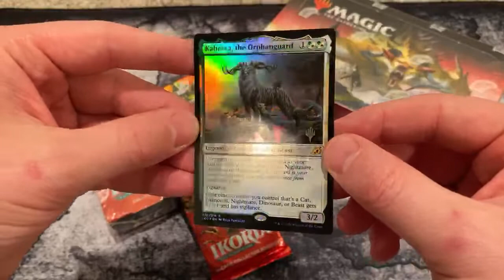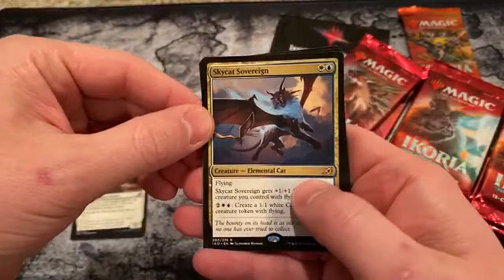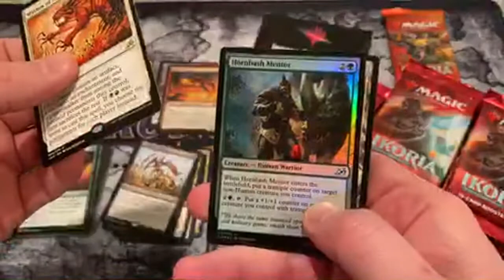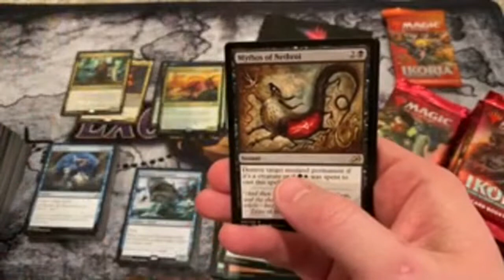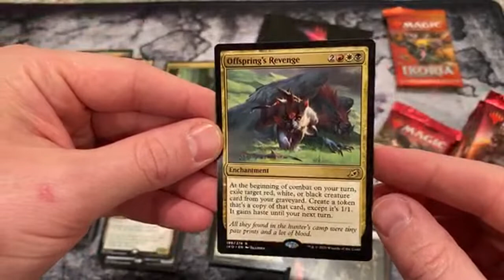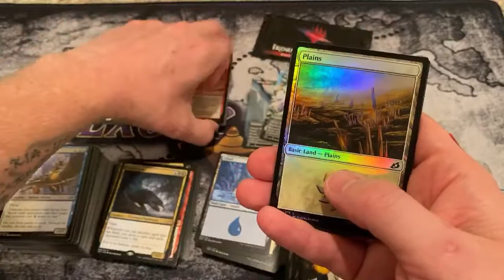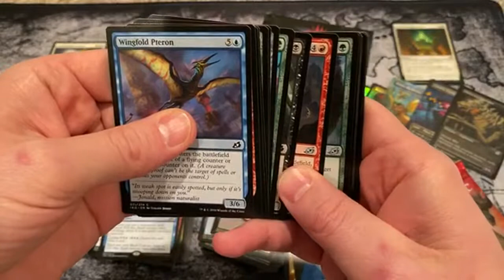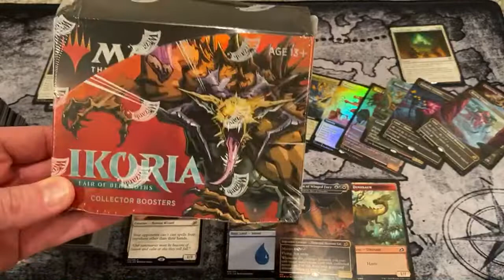MTG Ikoria Booster Box with Collectors Booster Bundle! Patron Mysteries Continue!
Watch ExoticMTG as they open a Geekified special Ikoria bundle for a Patron.

You can follow along the giveaways, videos, and discord discussion by going to the place that has everything Exotic